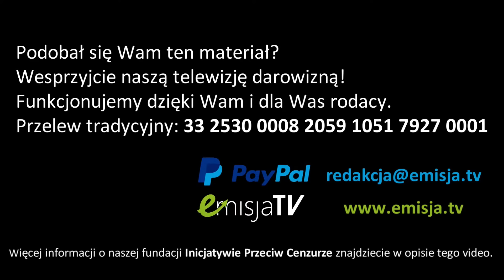Dr Sławomir Ozdyk o imigrantach z unijnego rozdzielnika